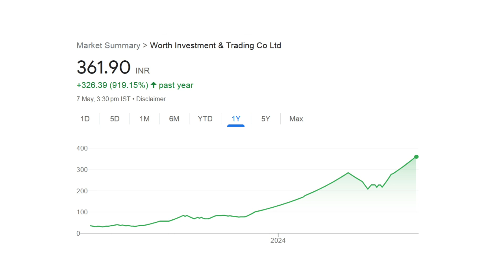Worth Investment & Trading Co Ltd Share Latest News 1:10 Share Split Announcement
In this video you will see share split information of Worth Investment & Trading Co Ltd. Worth Investment & Trading Co Ltd announced 1:10 split on his share. This is Worth Investment & Trading Co Ltd split share latest news. Hope you will love this Worth Investment & Trading Co Ltd split share latest news. Hope you will love upcoming stock split and bonus 2024 news.